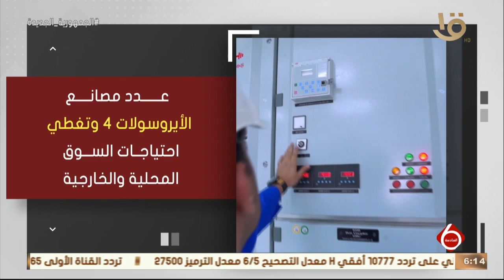نشرة السادسة | إنفوجراف عن شركة النصر للصناعات الوسيطة